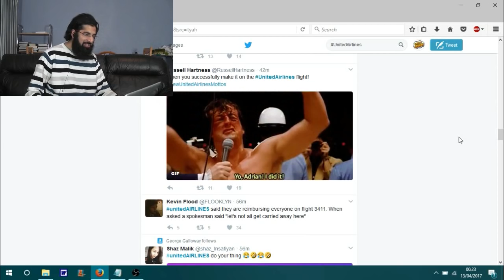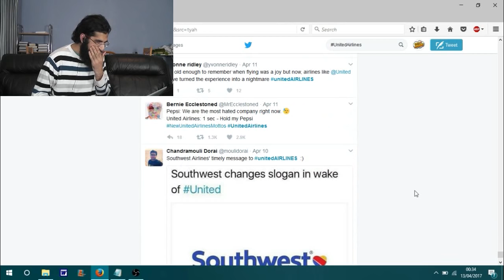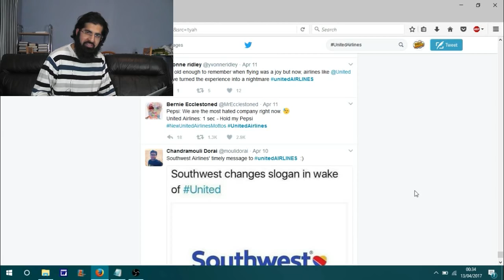FUNNIEST UNITED AIRLINES TROLLS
I'm sure you guys are aware of the shameful acts of United Airlines with regards to forcible removing a passenger from an overbooked flight. As always... this gives rise to the most creative and funny memes